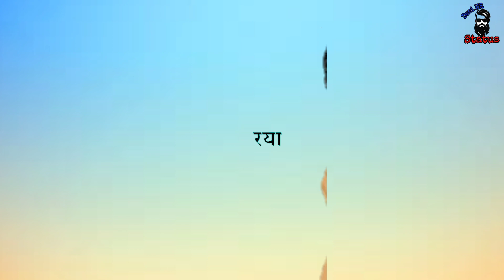Chander shekhar// New Song by Gulzar channiwala//New Haryaniv song status//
singer gulzar channiwala

gulzar channiwala

new Haryaniv song status

New  Chander shakhar  status

Gulzar channiwala all song status

gulzar channiwala new Haryaniv song status

gulzar channiwala chandershakhar song status

gulzar channiwala latest song status

singer gulzar channiwala

gulzar channiwala

singer gulzar channiwala

gulzar channiwala

singer gulzar channiwala

gulzar channiwala